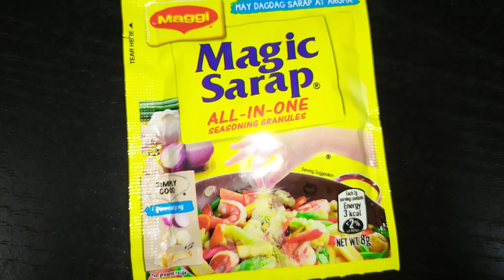Pork Mechado (Extra rice is real)| Mama Jho TV